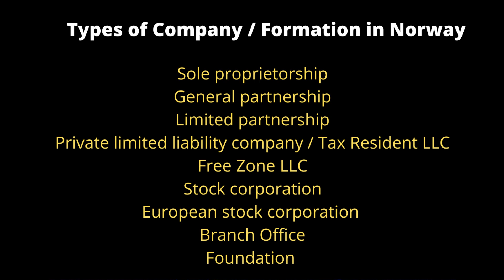Incorporation a Company in Norway. Tuberose Corporation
Register a company in Norway. Company formation procedures, time taking, documents required, cost and many more information explained well in his Video.

Watch Videos about Ukraine Visa / Ukraine Jobs & Ukraine company formation below.

1) Company formation & Business Set-up worldwide.
2) Export Promotion.
3) International Marketing for Export & Import business.
4) Expo or Exhibition  arrangements & Booking worldwide.
5) Visiting different countries for Expo & marketing.
6) Digital Marketing & video, YouTube Marketing.
7) Large Website & App development & design.
8) Content writing.
9) Providing Professional advice for International business , Export & Import.
10) Advertising your products and services through multiple YouTube channels in different
    27 languages and 10 YouTube channels worldwide.

TUBEROSE TECHNOLOGIES CORPORATION.